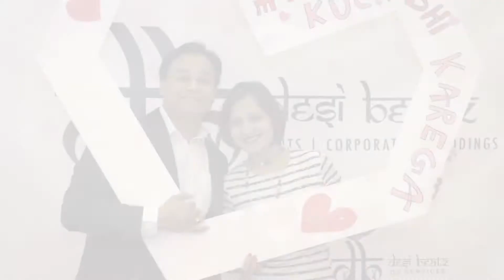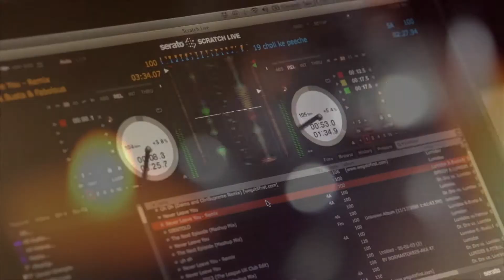Luv Ke Liye Kuch Bhi Karega - Valentines Event @ Bombay Palace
Luv Ke Liye Kuch Bhi Karega

Event Managed By: Desi Beatz
Entertainment Services By: Desi Beatz

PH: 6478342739